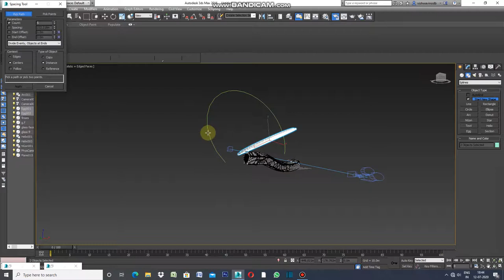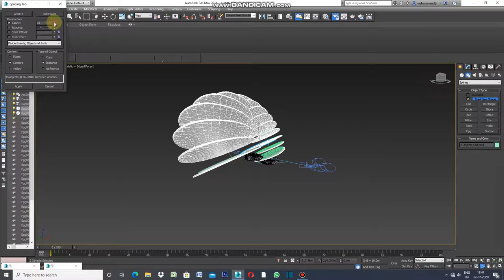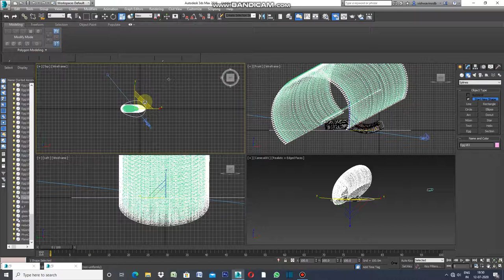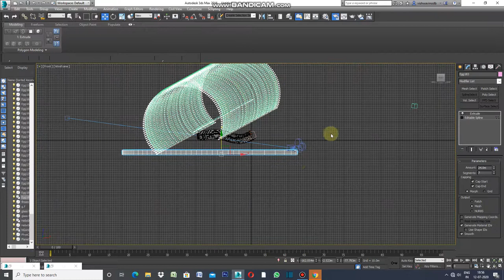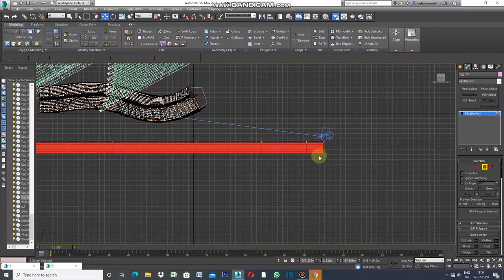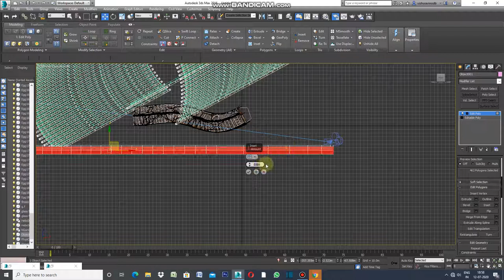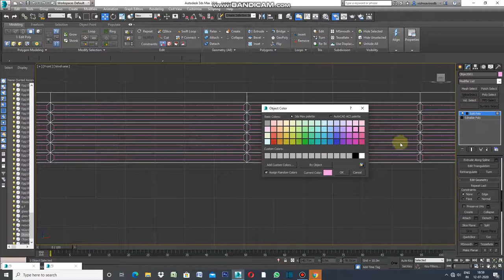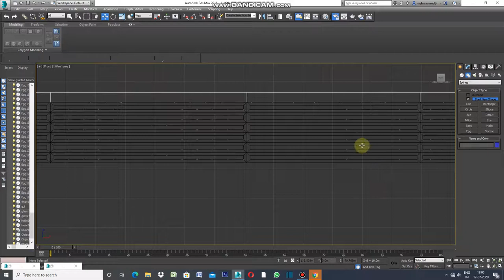ELEVATION WITH ALIGN ARRAY IN 3DS MAX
ELEVATION WITH ALIGN ARRAY IS QUICK.DRAW A EGG SHAPE AND APPLY ALIGN WHICH IS UNDER TOOL